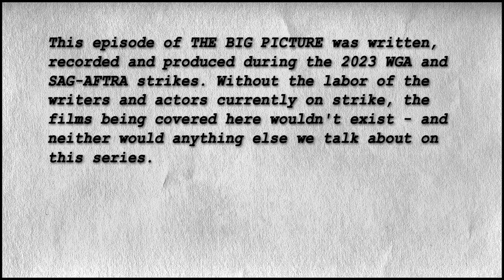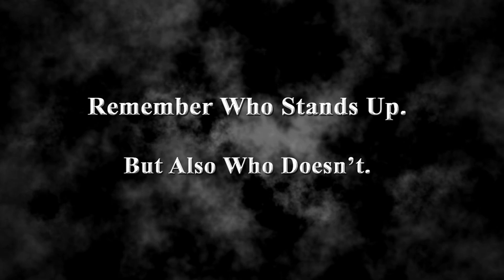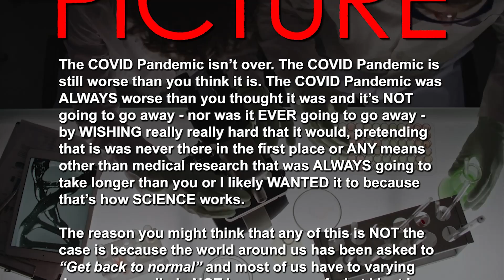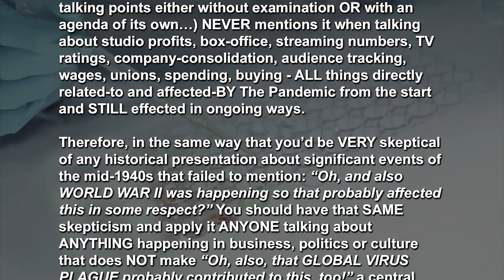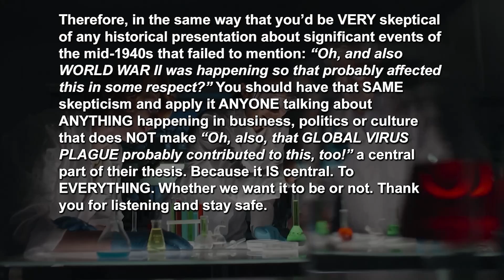DID I PREDICT THE MCU FANTASTIC FOUR PLOT... 7 YEARS AGO!? - New Big Picture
New(?) rumors say that the Marvel Cinematic Universe "FANTASTIC FOUR" movie - whenever it finally comes out - will put a time-bending twist on the franchise totally new for the characters and that the MCU itself hasn't seen since "CAPTAIN AMERICA: THE FIRST AVENGER" ...and some sharp-eyed fans of the channel think they remember hearing ME predict this same big twist all the way back in 2017! Did I? And if I did, what else did I have to say - and would ANY of it hold up after so much else has happened? Let's revisit a "classic" (in HEAVY airquotes) two-part video from days past and talk about where we thought things were going and where they MIGHT be going now - should be fun! 😁